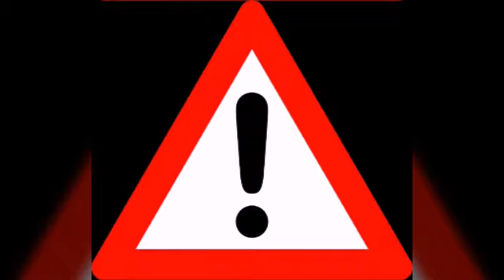Fr Es Usa